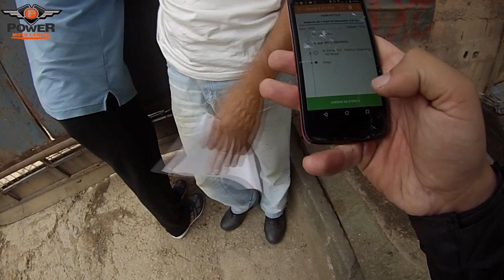A RUA CERTA NO LUGAR ERRADO - ALGUMAS DIFICULDADES DA PROFISSÃO MOTOBOY - MOTOKAVLOG